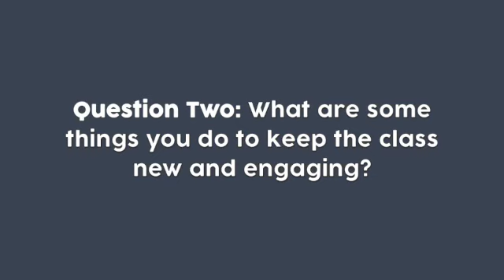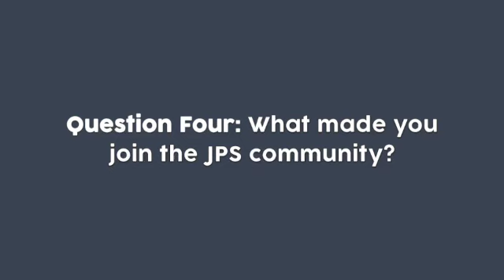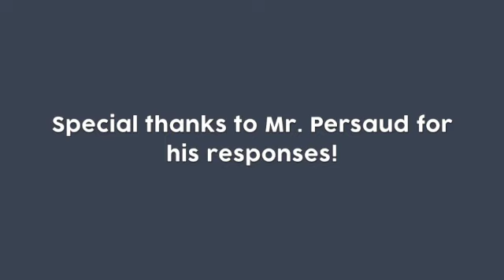Teacher Spotlight - Mr. Persaud